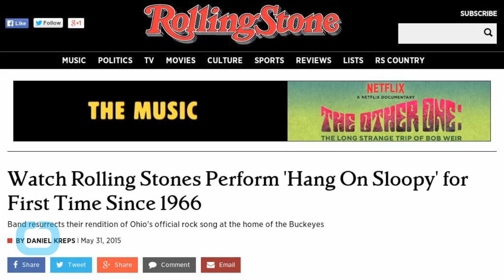Rolling Stones Play 'Hang On Sloopy' For First Time in 50 Years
Before the McCoys' version of "Hang On Sloopy" became the official rock song of Ohio, the single was a staple of the Rolling Stones' concerts in 1966. It popped up on nearly a dozen setlists before being dropped entirely from their arsenal. The Rolling Stones brought their Zip Code tour to Columbus, Ohio Saturday night, and to mark the occasion, Mick Jagger and company performed "Hang On Sloopy" live for the first time in nearly 50 years.
Since being named Ohio's official rock song in 1985, "Hang On Sloopy" has become an anthem at sporting events throughout the Buckeye State. In Cleveland, the Indians, Cavaliers and Browns all play the 1965 McCoys single at some point during home games.